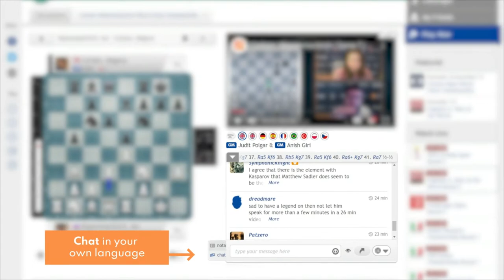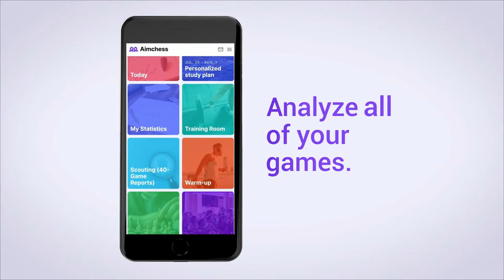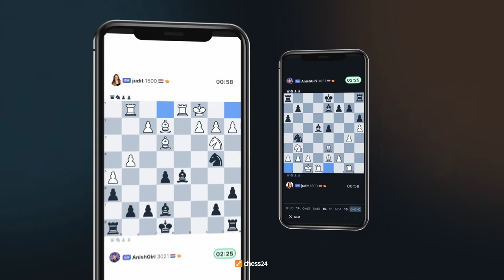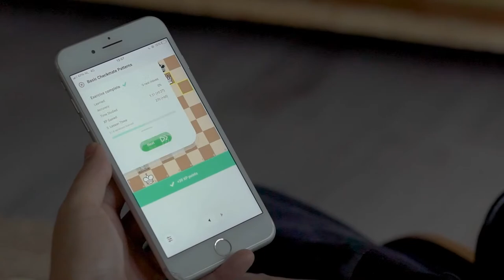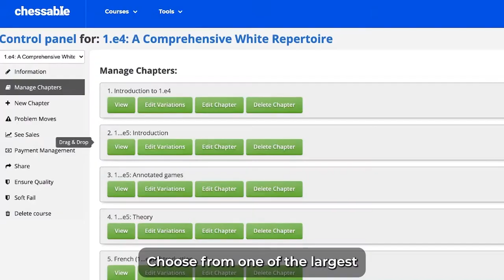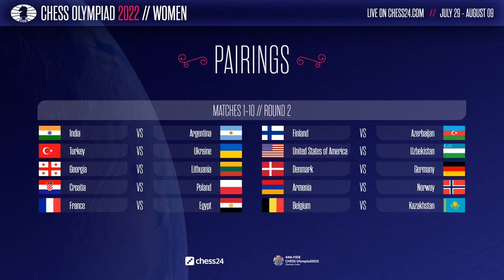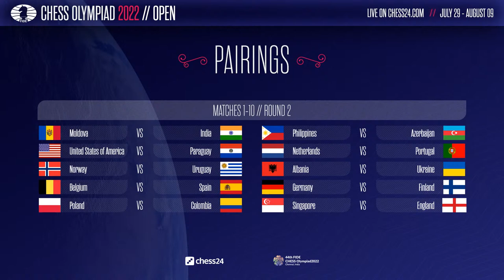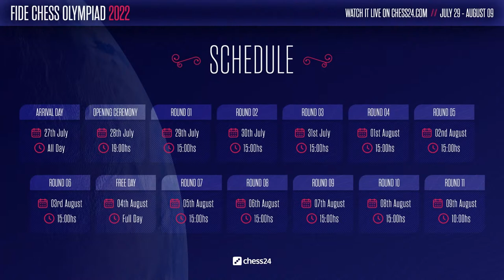Chess Olympiad Chennai | Round 2 | Peter Svidler & Peter Leko commentate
GM Peter Svidler and GM Peter Leko commentate live on Round 2 of the Chess Olympiad 2022 in Chennai, India. Watch the games: